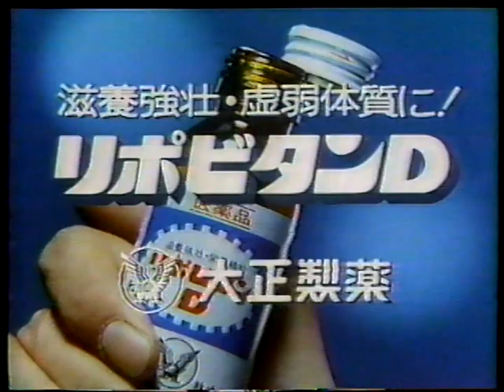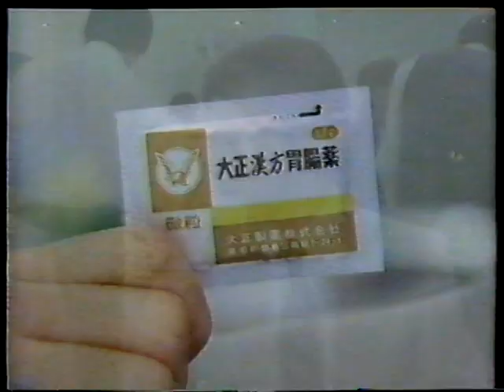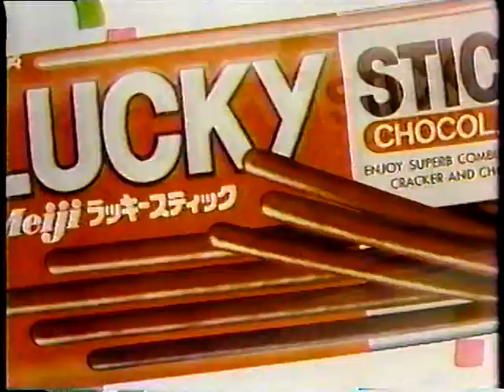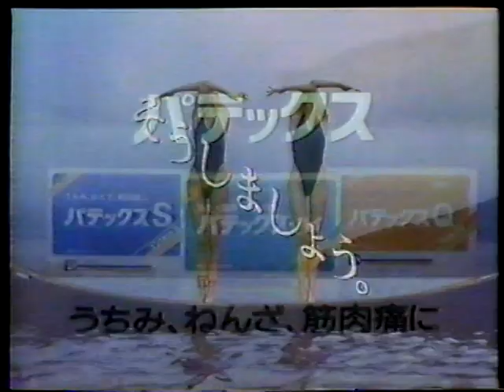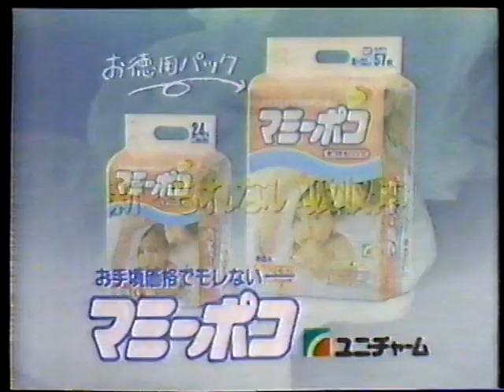【懐かしCM】1986年3月 各種詰め合わせ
全体的にコマ落ち箇所が多数有ります、ご了承ください。
00:00　HONDAスクーター DJ1・R
00:30　大正製薬 リポビタンD（勝野洋＆渡辺裕之）
01:00　花王 ビオレ洗顔フォーム
01:30　HONDAスクーター 新型LEAD SS ＆ 新登場LEAD R（西城秀樹）
02:00　大正漢方胃腸薬 ＆ 大正胃腸薬内服液（小林桂樹）
02:30　SANYO ミニ冷凍冷蔵庫 TuTu（歌：横山輝一）
02:45　TDKカセットテープ AE
03:15　Meiji プチクレープ（富田靖子）
03:30　Meiji ラッキースティック（横山やすし＆西川きよし）
03:45　エトワール パンティストッキング ウルトラシアー
04:15　第一製薬 パテックス
04:45　大京観光 ライオンズマンション（星野仙一）
05:15　ユニ・チャーム紙おむつ マミーポコ
05:45　第一製薬 カロヤンS ＆ 薬用カロヤンシャンプー「髪は長～い友だち」